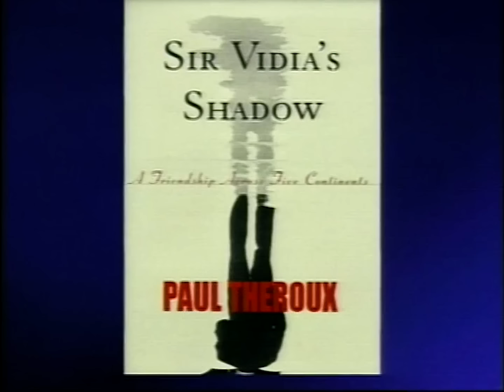Paul Theroux interview (1998)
Paul Theroux, author of "Sir Vidia's Shadow," discusses the beginning and end of his friendship with writer and mentor V.S. Naipaul.